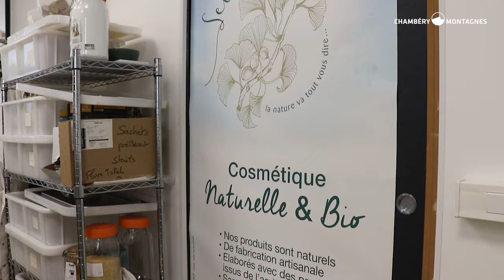Les artisans de Chambéry Montagnes - Les Secrets d’Aloyse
L'amour pour la nature, capturé dans chaque produit cosmétique.

Bienvenue chez les Secrets d’Aloyse, où Christine Rusch, artisane chambérienne, transforme les trésors de la Terre en produits cosmétiques 100% naturels.
Chaque produit cosmétique est le parfait mélange entre authenticité, bien-être pour votre peau et durabilité pour notre planète.

Aujourd’hui, elle nous invite à découvrir son quotidien et l’histoire derrière sa boutique !

Rendez-vous jeudi prochain pour un nouveau portrait !